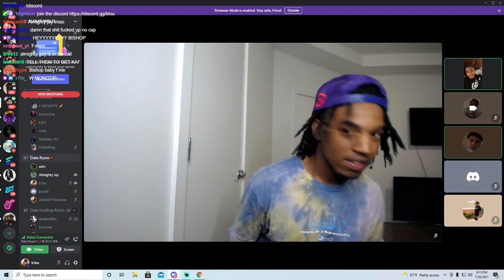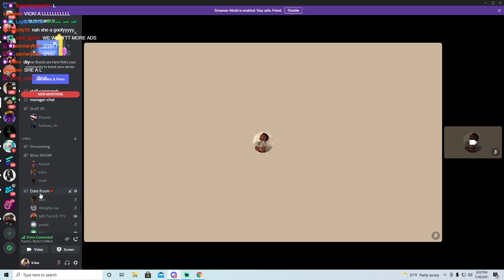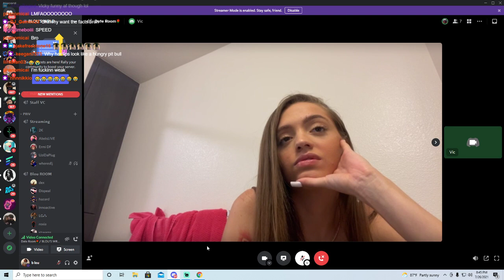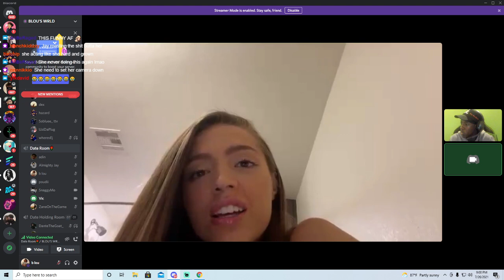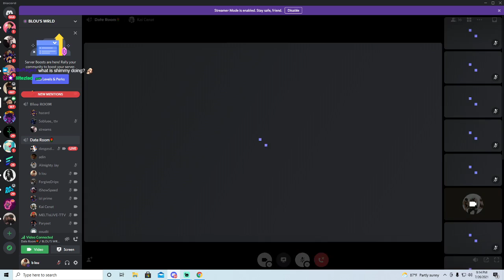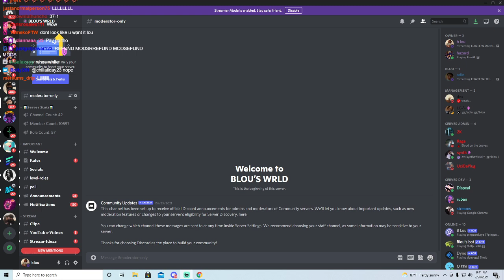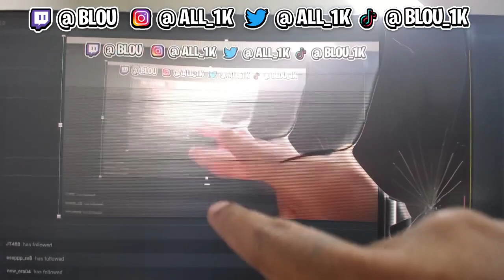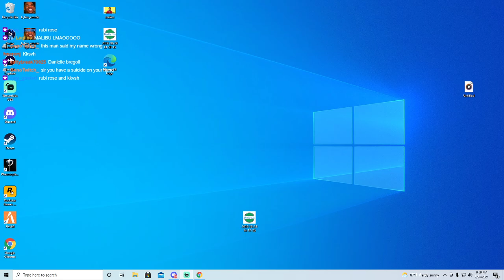BLOU COMPETES FOR WOAH VICKY ON ADIN ROSS E-DATE FT. ISHOWSPEED, KAI CENAT, POUDII, SNAGGYMO